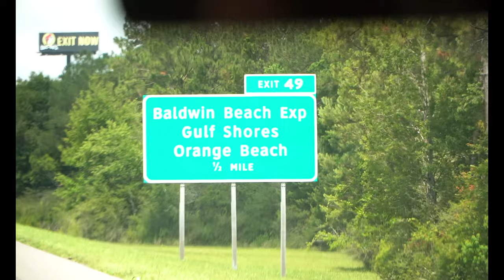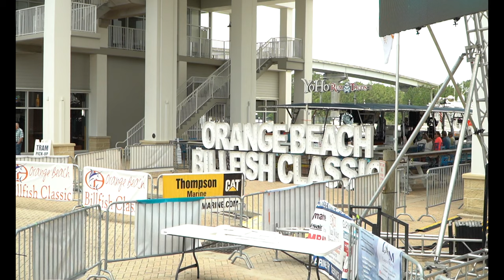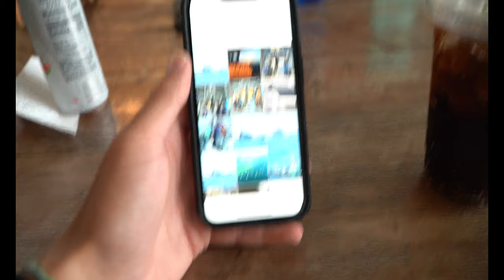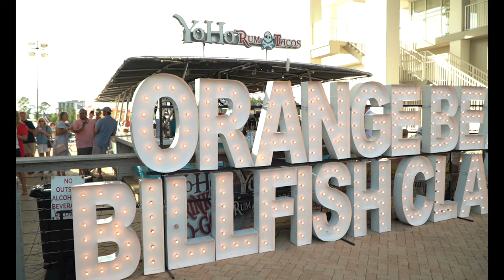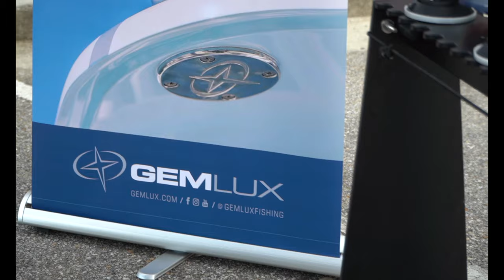ORANGE BEACH BILLFISH CLASSIC 2K23!!! *112lb TUNA!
Camera gear

* 28-70MM LENS
* 18-105MM LENS
* CANON REBEL T100
* 18-55 LENS
* MOSISO BACKPACK

EDITING SOFTWEAR